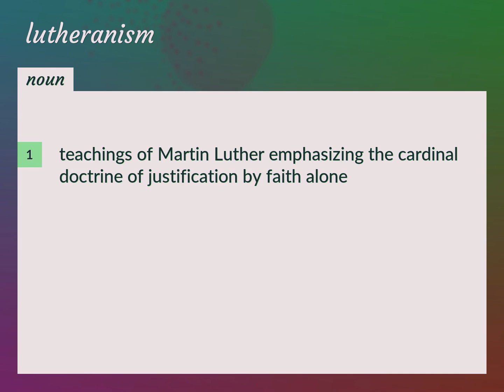Lutheranism | meaning of Lutheranism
What is LUTHERANISM meaning?